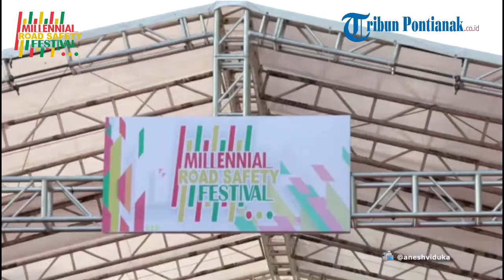Persiapan Millenial Road Safety Festival Pontianak